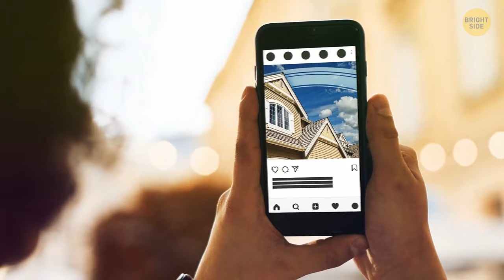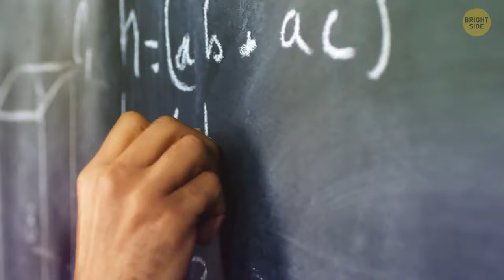What If Earth's dimensions went haywire and other 10+ hypotheses about the future Earth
Imagine if Earth suddenly became bigger or smaller. What would happen? In this video, we'll use our imagination to explore these wild ideas. We'll also think about other interesting possibilities for what Earth might be like in the future. It's like a big adventure of thinking about what could happen to our amazing planet!

Have you ever wondered about Earth's future? We have some cool ideas to share!